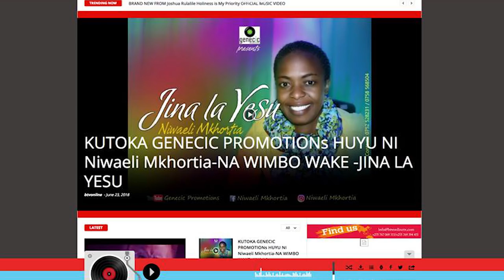PRO.ELSIFA CAPHES - HATUCHUKUI WANAOPENDA KUIMBA BALI TUNACHUKUA WANAO WEZA KUIMBA